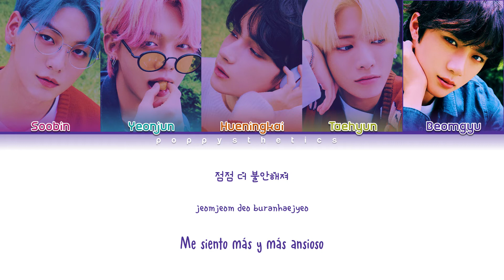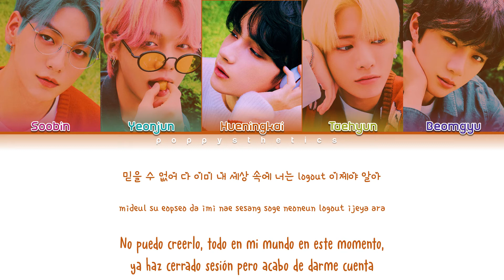TXT (투모로우바이투게더) – Ghosting (Traducida al Español + Color Coded Lyrics Esp/Han/Rom)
• Artista : TXT
• Canción : 01. Ghosting
• Álbum : minisode1 : Blue Hour
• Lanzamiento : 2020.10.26